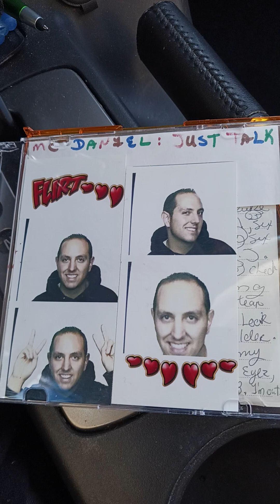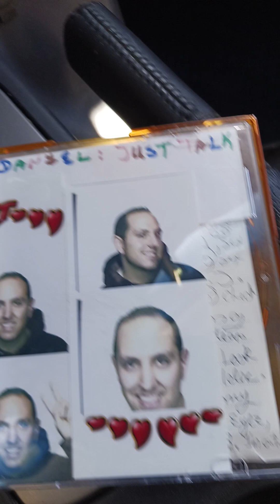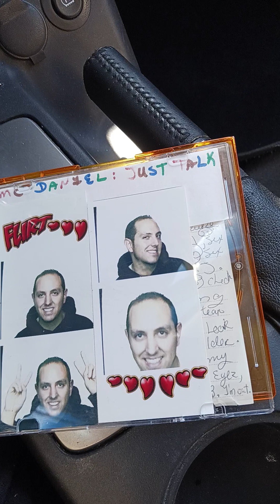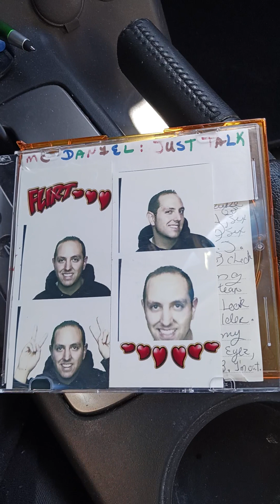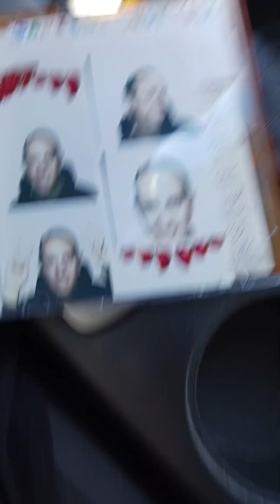mc Donatell s story 2006